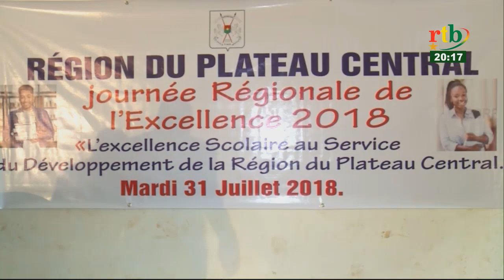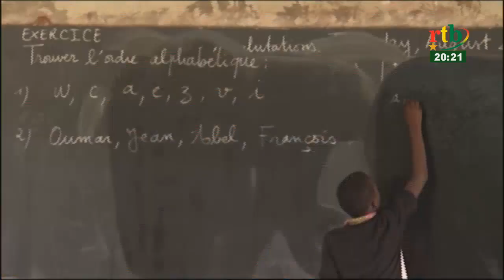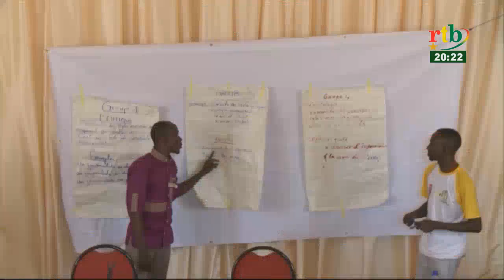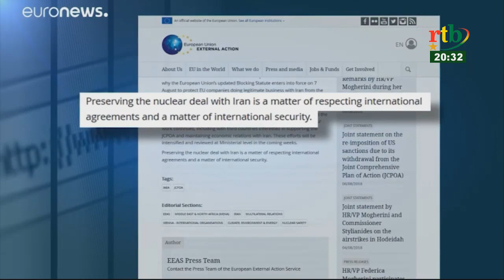rtb/ JT de 20h du 06 août 2018